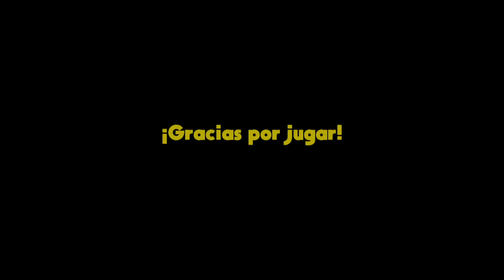Super Mario Odyssey | #20(FINAL)- Un desenlace de ensueño.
Friendcode 3DS:  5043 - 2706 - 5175

PlayStation 3 ID: Mario_Tierra

PlayStation 4 ID: Mario_Tierra